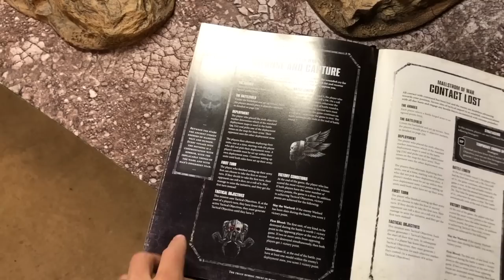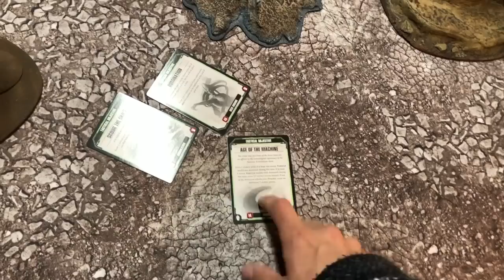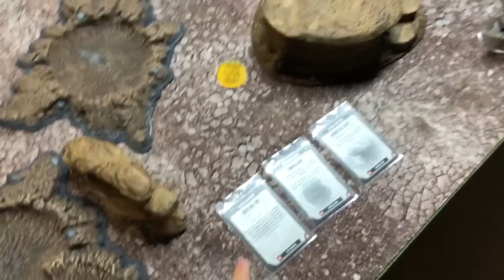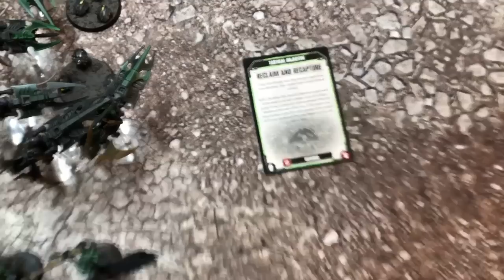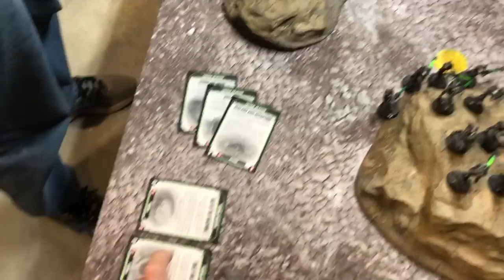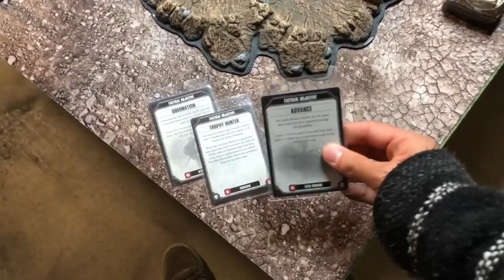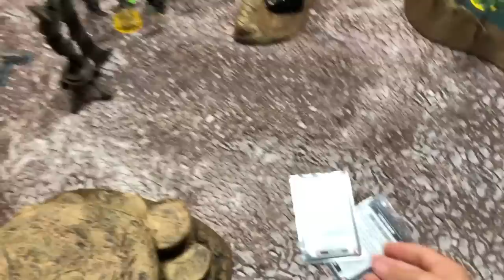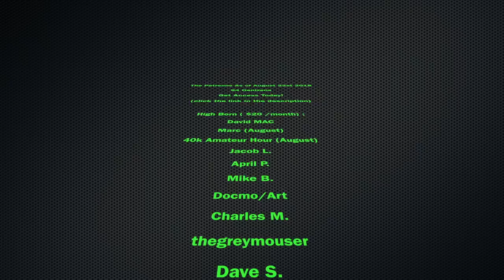Drukhari vs Necrons Warhammer 40k 8th Edition Battle Report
Narrative Series - Maelstrom Of War

Become a Denizen - exclusive videos, perks and like minded global community !